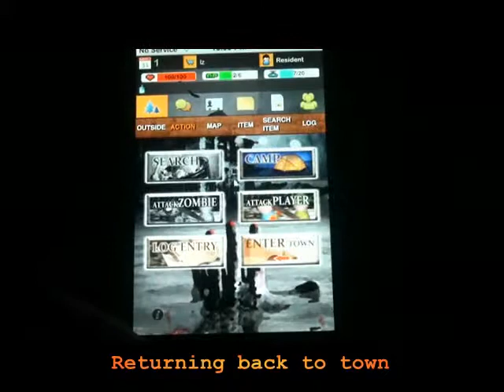Zombie Coming Tonight: beginning guide